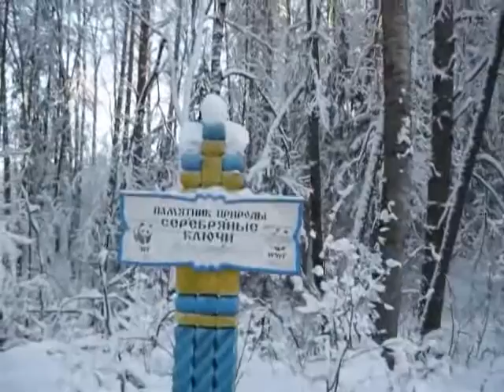Идём на родник.avi